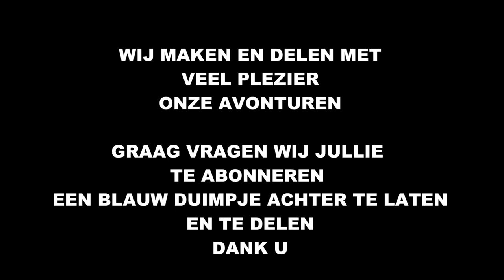Magneetvissen met Magneetvissers van Rotterdam. scherpe munitie, een rolstoel en een hoop schroot.